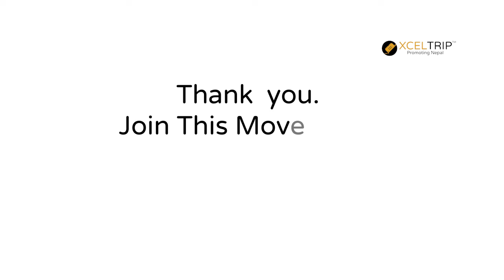XcelTrip Proudly Presents "राम्रो पोखरा , घुमौ पोखरा" Campaign to promote Pokhara Tourism Nationwide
XcelTrip officially launched "राम्रो पोखरा, घुमौ पोखरा" Campaign to promote domestic tourism in Pokhara on March 15, 2020. 28 hotels of Pokhara have participated in this month-long campaign by giving special promotion offers.

As Nepal’s tourism industry has been reeling under a very difficult period due to the corona virus pandemic throughout the world, we have launched this campaign to promote domestic tourism in Pokhara. We hope to give hotel rooms to domestic travelers through this campaign at affordable prices to maintain the operational costs of hotels.

In this campaign, the partner hotels of XcelTrip, which are synonymous as Xcelotels are offering special packages and promotional offers."राम्रो पोखरा, घुमौ पोखरा" campaign will run for one month starting from March 15 to April 15, 2020. Offers include special packages like a book for three nights and just pay for two nights, book for two nights and pay for one night. Some individual hotels have also offered a discount up to 50%. Payment can be made through debit/credit cards issued by local banks and eSewa.

Our official Campaign partners: eSewa, Fone Pay and Yeti Airlines